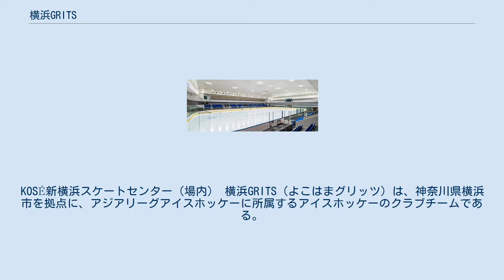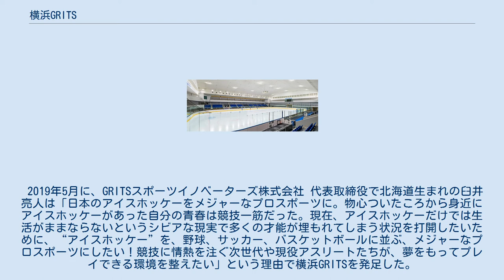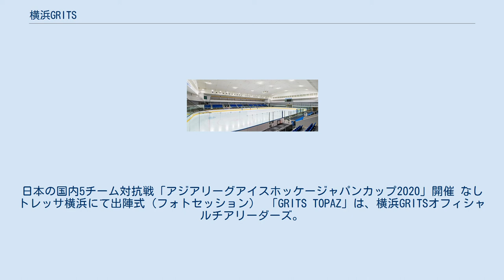横浜GRITS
KOSÉ新横浜スケートセンター（場内） 横浜GRITS（よこはまグリッツ）は、神奈川県横浜市を拠点に、アジアリーグアイスホッケーに所属するアイスホッケーのクラブチームである。
 臼井亮人ら慶應義塾大学アイスホッケー部OBにより2019年5月発足。
運営はGRITSスポーツイノベーターズが行う。
ホームリンクはKOSÉ新横浜スケートセンター。
チーム名の「GRITS」は「やり抜く力」を意味する。
 特色として、プロ選手でありながら会社などでの勤務も並行する「デュアルキャリア」を前面に押し出している。
 2020年6月2日、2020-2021シーズンからの日本、韓国、ロシアで構成するアジアリーグアイスホッケーに加盟決定。
東京周辺にホームを置くチームとしては2009年廃部のSEIBUプリンス ラビッツ以来12季ぶり。
「夢と生きる活力の創造」を目指している。
 チーム名の「GRIT」には「やり抜く力」という意味。
 2019年5月に、GRITSスポーツイノベーターズ株式会社 代表取締役で北海道生まれの臼井亮人は「日本のアイスホッケーをメジャーなプロスポーツに。物心ついたころから身近にアイスホッケーがあった自分の青春は競技一筋だった。現在、アイスホッケーだけでは生活がままならないというシビアな現実で多くの才能が埋もれてしまう状況を打開したいために、“アイスホッケー”を、野球、サッカー、バスケットボールに並ぶ、メジャーなプロスポーツにしたい！競技に情熱を注ぐ次世代や現役アスリートたちが、夢をもってプレイできる環境を整えたい」という理由で横浜GRITSを発足した。
 順位()内はリーグ参加チーム数。
2020-21は新型コロナ禍で中止。
日本の国内5チーム対抗戦「アジアリーグアイスホッケージャパンカップ2020」開催 なし トレッサ横浜にて出陣式（フォトセッション） 「GRITS TOPAZ」は、横浜GRITSオフィシャルチアリーダーズ。
チーム名「TOPAZ（トパーズ）」は11月の誕生石。
所属先は株式会社NEXT FLOW。
ディレクターは「World　Cheerleading　University　Championship　2015　Pom部門」1位などの受賞歴を誇る大嶋夏実が務める。